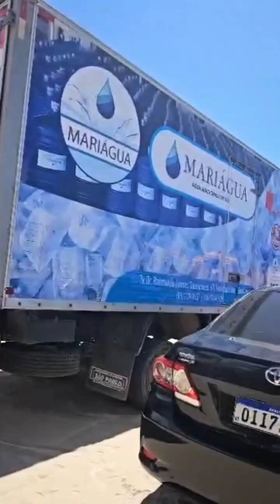1° Regata de Paquetes do Iguape - Editora Dinâmica na cobertura!!